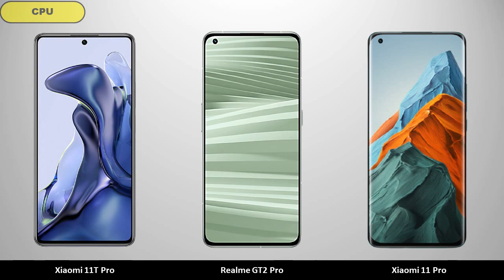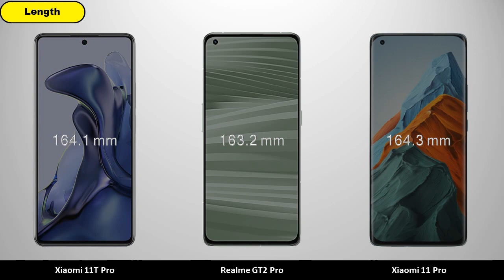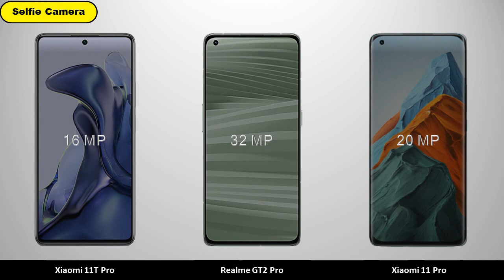Xiaomi 11T Pro vs Realme GT2 Pro vs Xiaomi 11 Pro - Comparison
Xiaomi 11T Pro vs Realme GT2 Pro vs Xiaomi 11 Pro